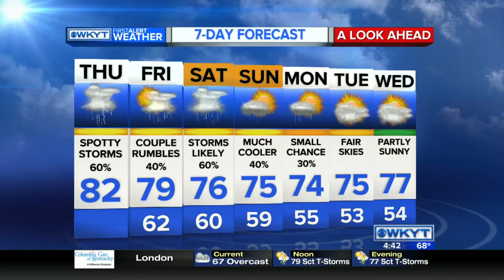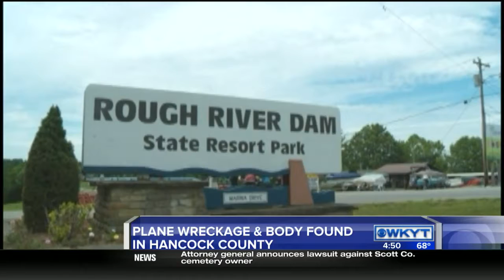WKYT This Morning at 4:30 AM on 6/2/16